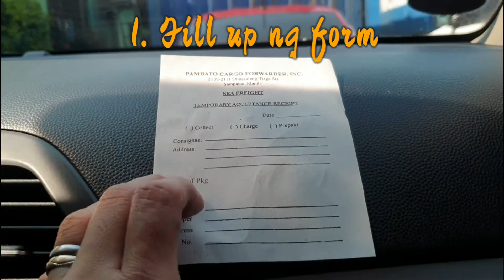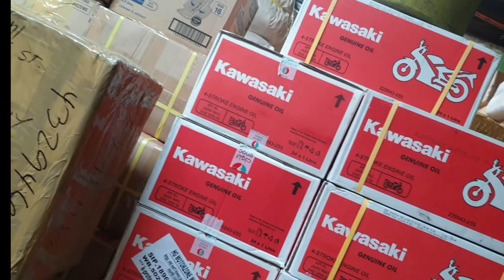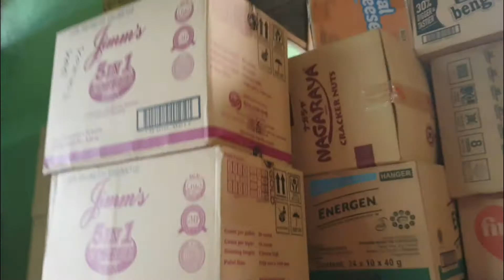Padala thru PAMBATO CARGO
Last day na namin sa Manila at nagpadala ng among natitirang mga gamit thru Pambato Cargo.

TYPO ERROR: DESCRIPTION BELOW.
May hang over pa sa pagod ang nag edit :) hahaha